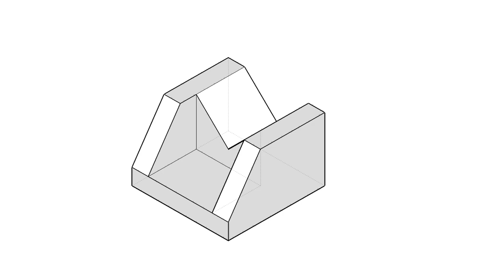全華圖學127頁第02題/三視圖轉半斜圖-等角圖展示